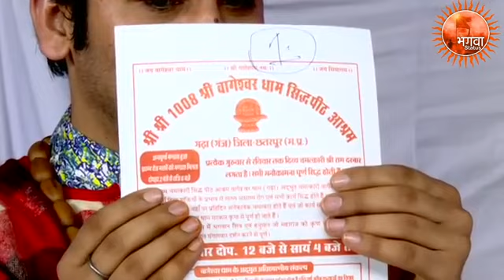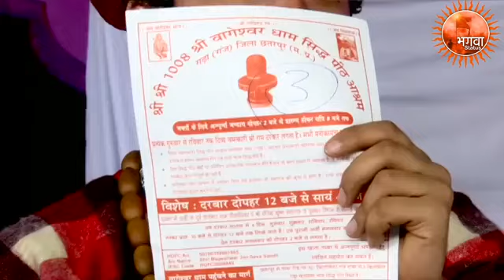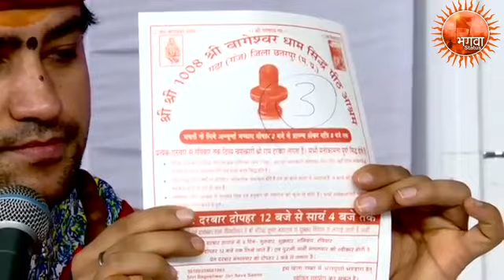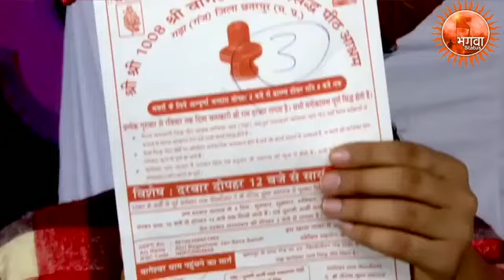बागेश्वर धाम बालाजी सरकार V/s Time now & TV9 भारतवर्ष !! बाबा गुरुदेव ने किया चमत्कार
विद्या दरबार नागपुर विद्या दरबार छत्तीसगढ़ विद्या दरबार रायपुर बालाजी सरकार बागेश्वर धाम
श्याम मानव श्याम धाम बागेश्वर धाम बालाजी सरकार रायपुर छत्तीसगढ़
बालाजी सरकार विद्या बागेश्वर धाम बाबा की जय
जो भी बालाजी के दरबार में आते हैं चमत्कार हो जाते हैं जय बालाजी सरकार की जय🙏🙏
विद्या दरबार बालाजी सरकार बागेश्वर धाम सबसे श्रेष्ठ छत्तीसगढ़

बालाजी सरकार बागेश्वर धाम बाबा की जय हो
सबका समस्या को दूर करने वाले छत्तीसगढ़ बालाजी बाबा की जय बागेश्वर धाम बाला जी सरकार की जय